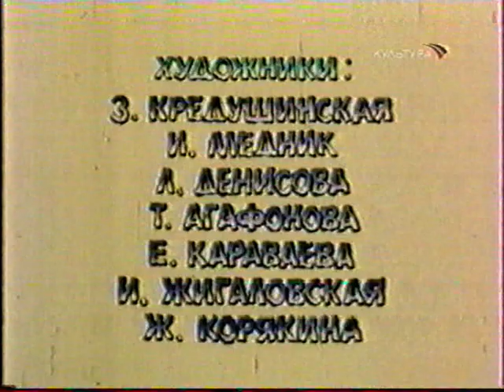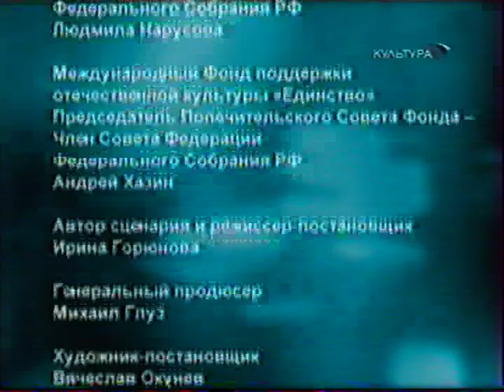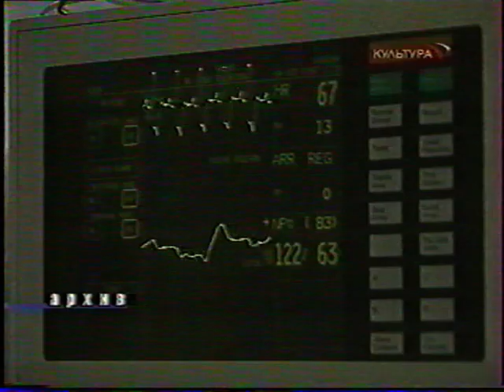VTS 01 1